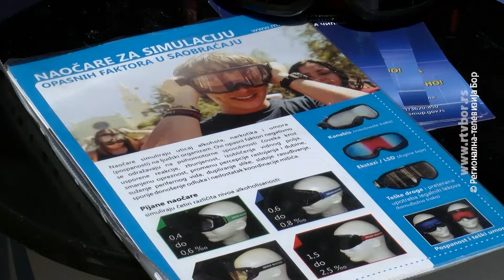Tradicionalno i skromno, 1. maj 2024. (RTV Bor)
Građani Bora i drugih gradova okupili su se i ove godine na tradicionalnom Prvomajskom uranku na Borskom jezeru. Zbog lošijih vremenskih uslova broj posetilaca je bio manji nego prethodnih godina, a uobičajni prvomajski program nije organizovan zbog nemilih događaja u Boru krajem marta.